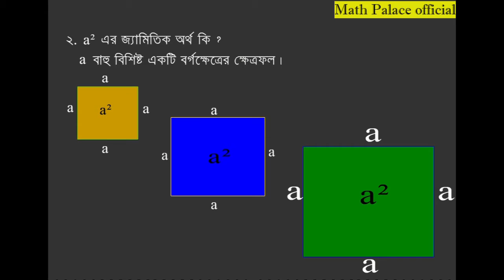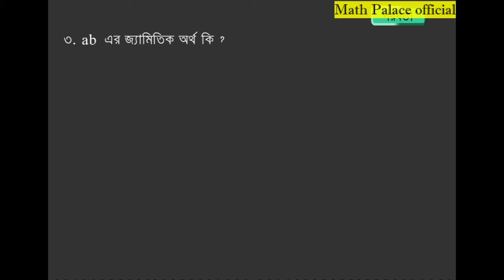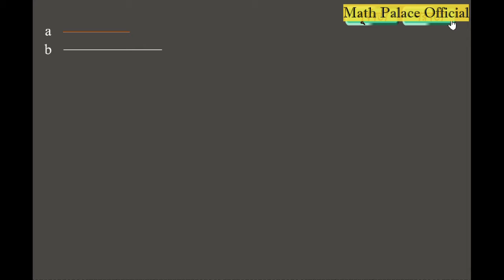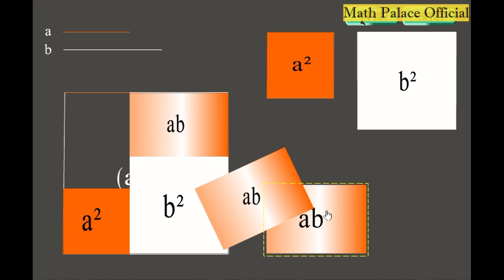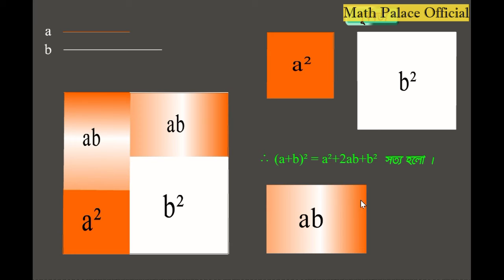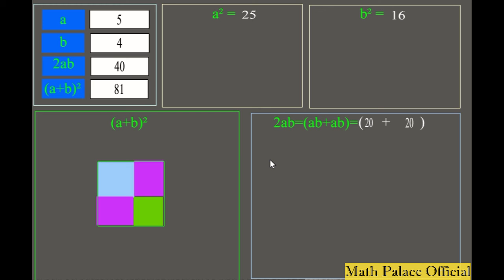(a+b)২সূত্রের জ্যামিতিক প্রমাণ|| বীজগণিতের সূত্র || বীজগাণিতিক সূত্রাবলী І algebra formula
বীজগণিত সূএ
বীজগণিতের সূত্র
বীজগণিত মান নির্ণয়
বীজগাণিতিক সূত্রাবলী
বীজগাণিতিক সূত্রাবলী class 7
বীজগাণিতিক সূত্রাবলী বিসিএস
বীজগণিত
class 9 bijganit
class 9 bijganit sutra
bijgonit er sutro class 9
bijgonit,bijgonit er sutro class 8
class 8 math bijganit
class 7 math bijganit
class 7 math bijganit sutra
bijgonit math class 9
bijgonit math class 9 bangla
bijgonit er sutro bcs,